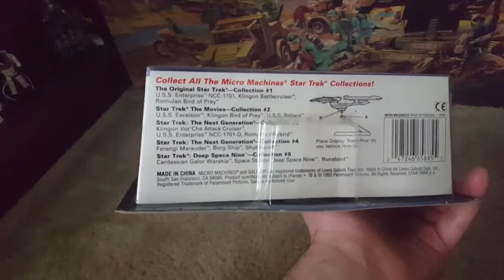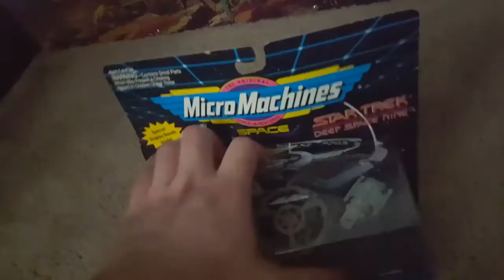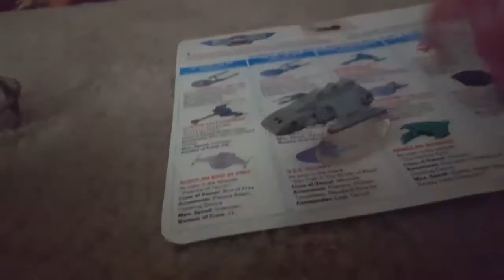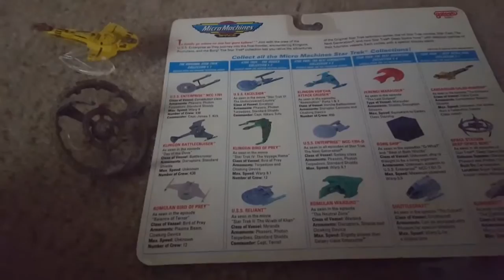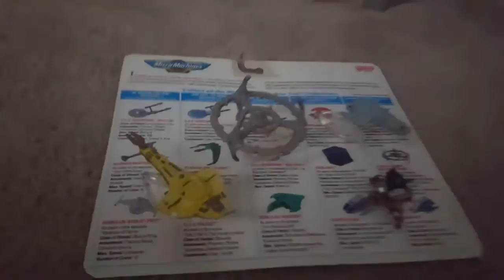Vintage Toy Freedom - Micro Machines Star Trek: Deep Space Nine Collection 1993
Star Trek is one of my least favorite things of all time. :/